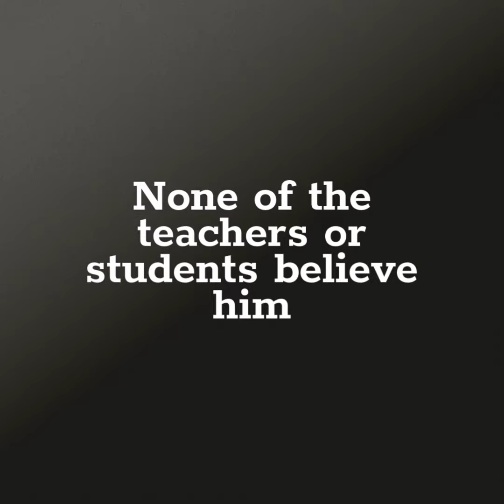Ian Douglas Promo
Ian writes for children and adults. He is author of The Zeke Hailey books.  This Sci-Fi series is set on Mars and includes psychic teenagers, monsters and the odd Martian ghost. Book 5, The Paradox War, launches June 2022. Find out more about this award-winning series at zekehailey.com . His non-fiction book, A Children’s History of Nottinghamshire, became a local bestseller. Ian runs author visits to schools and was delighted to be a guest at Malta’s 2019 Festival of the Literary Stars. Most recently, Ian won the 2021 Gravity Award with his chilling tale The Haunting of The Jabberwocky. An active member of the Nottingham Writers’ Studio and the Society of Children’s Writers and Book Illustrators, Ian works with literature initiatives in the East Midlands and elsewhere. Recently Ian acted as literacy ambassador for charity Achievement For All. In 2018 Ian won the Nottingham Writer’s Studio’s Best Children’s Author award. His novel The Infinity Trap won best international children’s book in the 2020 Eyeland Awards. Ian is a regular guest on Notts TV. Ian lives with his wife and children in the heart of Robin Hood country.

Ian will be attending our Waterstones Nottingham event